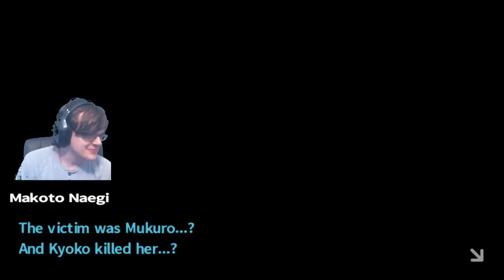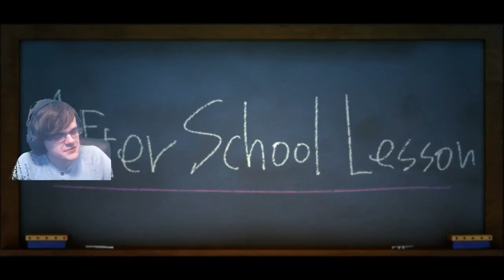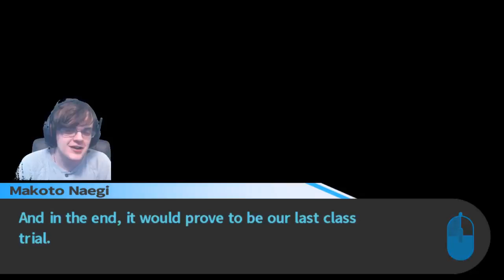THE TRUE ENDING! - Danganronpa: Trigger Happy Havoc [Part 60]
No other endings here. End of the series. (except not really)